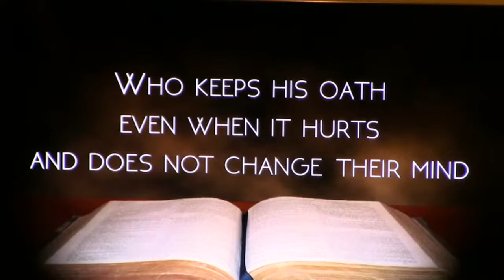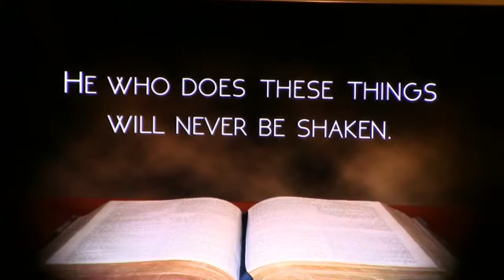1 John 5 - That You May KNOW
This message takes the promise of 1 John 5:13, "I write these things to you who believe in the name of the Son of God so that you may know that you have eternal life..."  and builds on the following verses to encourage the Christian to grasp with confidence the promise that the Father has an eternal home for us with Him.

Sermon by Alan Cooper
17 July 2022